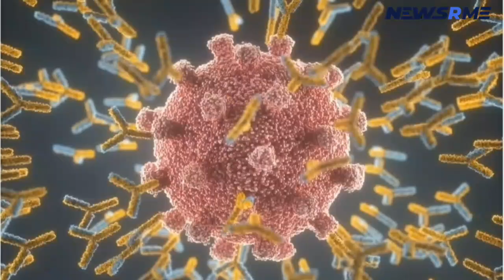Is SARS CoV 2 immunity better than vaccination against the Delta variant- UK News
According to recent research from Israel, immunity acquired after a prior COVID-19 infection seems to be more protective against the novel Delta form than vaccine-induced immunity. Natural immunity is predicted to be about 13 times more effective than two doses of the Pfizer-BioNTech vaccine.